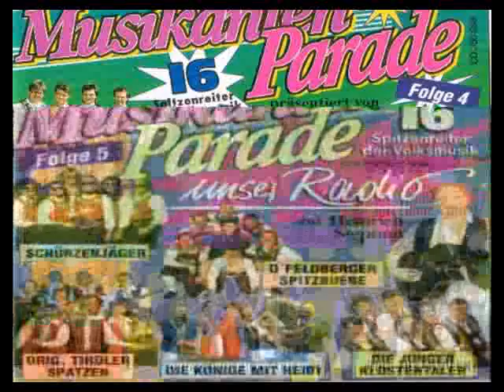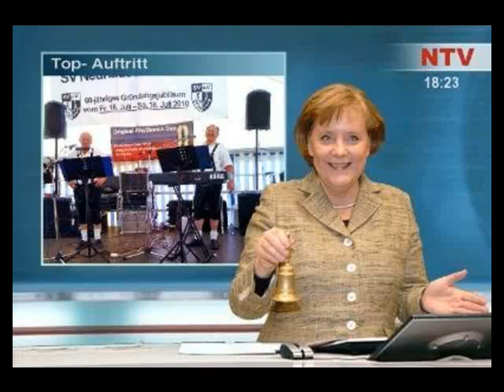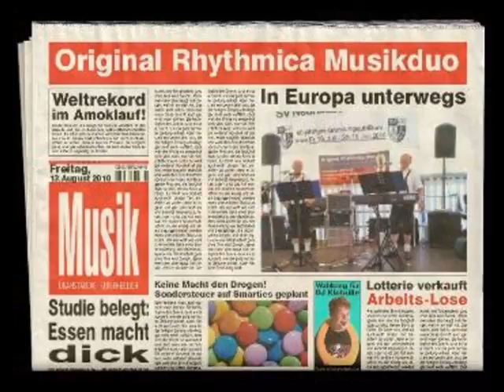Lass die Sonne nicht untergehn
Ein neues Lied von Heinrich Stephan
Text und Melodie: Heinrich Stephan
Gesang: Heinrich Stephan
Gitarrist bei dem Original Rhythmica Duo